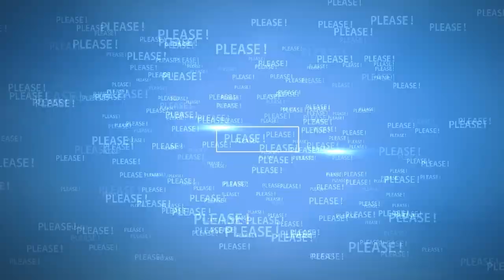Funny clip from Prince Harry in a conversation with WaterBear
Just look at that TAN! America is treating Harry and his family great🇺🇸☀️